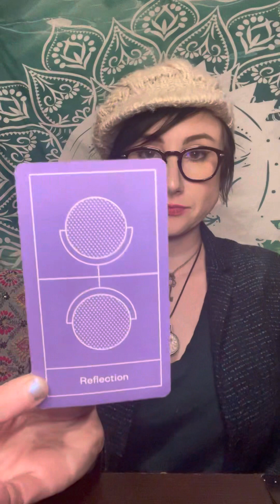Virgo Monthly Reading For March